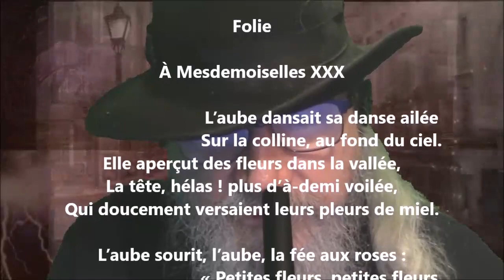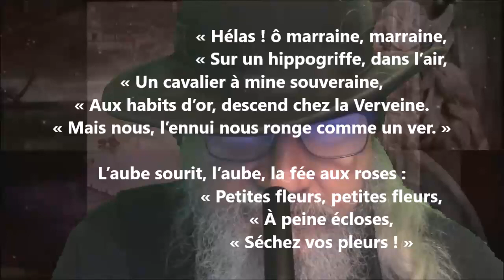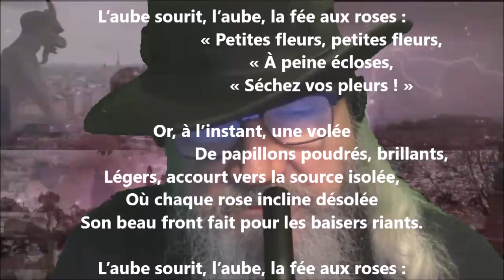Folie - Alfred Garneau lu par Yvon Jean